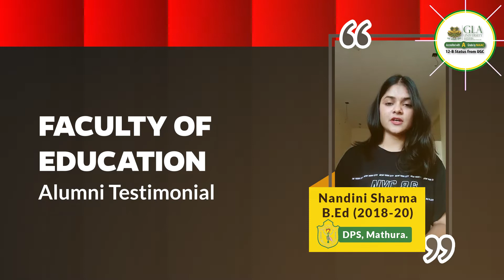Nandini Sharma | Alumni Testimonial | Faculty Of Education | Batch 2020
Faculty of education prepares teacher educators and researchers to play a leading role in their profession. Teaching is not a profession, it’s a passion. Passion to uphold wisdom over mere knowledge, humility over arrogance, curiosity over ignorance and most important excellence over mediocrity. Teacher’s work is one of the most demanding in nature. These demands need to be upheld by training teachers correctly and adequately.